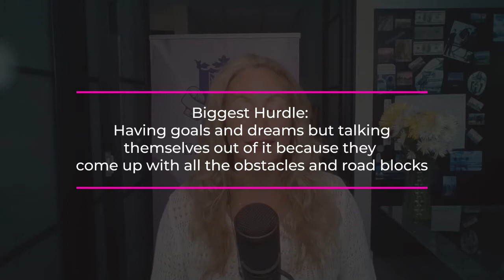The Most Powerful Exercise to Create a New Life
You know that feeling when you're just not happy with your life and everything seems like its going wrong?

When it feels impossible to go higher up the ladder, one step forward always seem two steps back.

Well this video will help change all of that!

I reconnected recently after many years apart from an old friend. We knew each other when we were both in our 20's and she wanted to know how I learned to shift every area of my life to be what I want it to be. We must first make a decision.

That decision is that we desire a new reality and we will go about the steps to change it regardless how hard it may seem.

Further we must not get caught up on the "how to" because this we will not know in the beginning.

All that matters is that you create a burning desire within and commit to honoring that burning desire.

And I have outlined the initial first steps I did in order to make the changes in this video

Would You Like to Transition from Entrepreneur to Business Leader with a Team that Supports You?

Well great news... You Can!

The Right Mind-Set, Vision, Goals and Execution is Key and my brand new program Scale-Up Society can Show You How!

If you are a busy Executive or business owner who is frustrated at the lack of traction when it comes to striding towards your goals.

Then you are not alone. And my goal is to fix all these issues and more within the Scale Up Society.